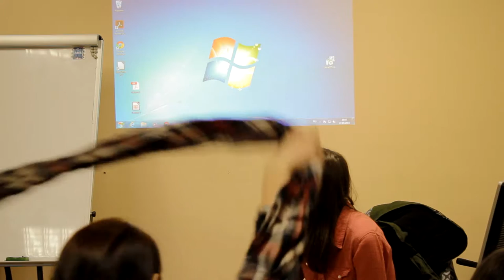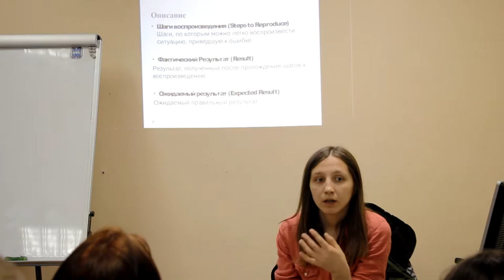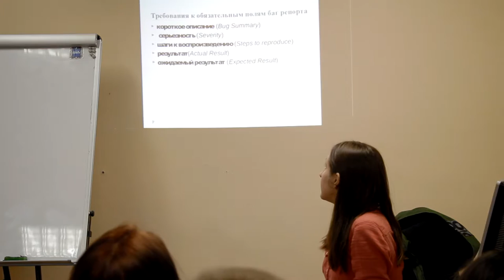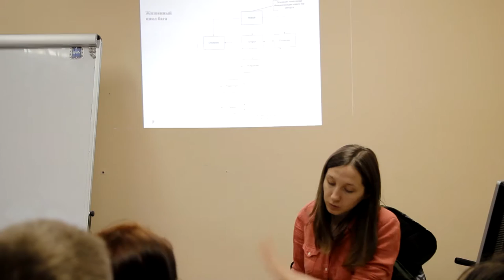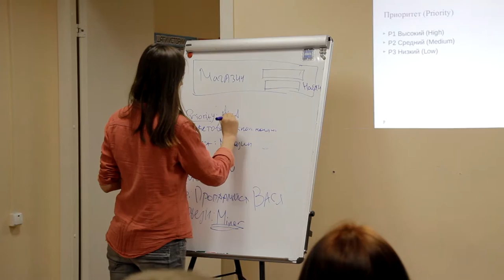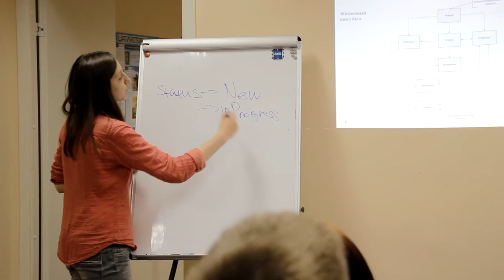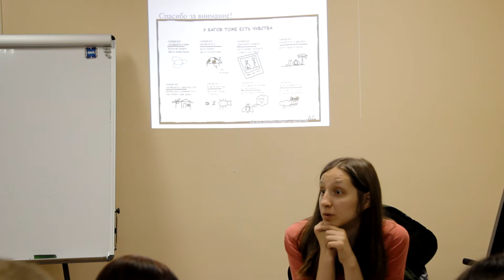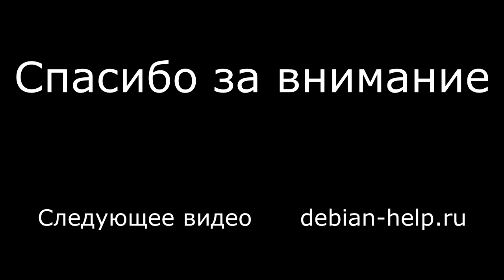4. Тестирование ПО в Подвесном.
Заведение багов, разбор пунктов карточки бага, особенности создания баг репортов, жизненный цикл бага, пример.